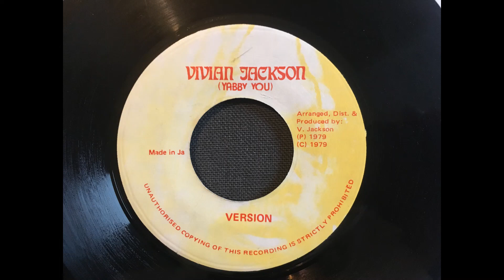Charlie Morrison - Selasie Memorial Version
Killer Yabby You produced dub!